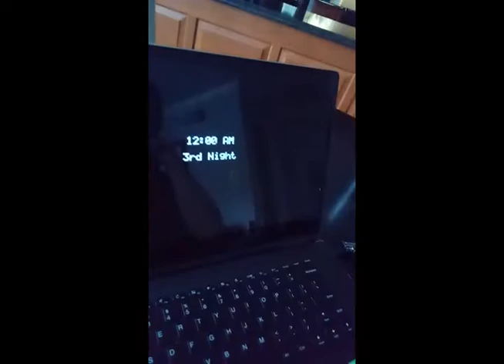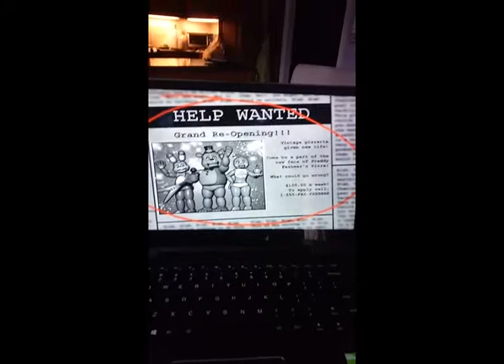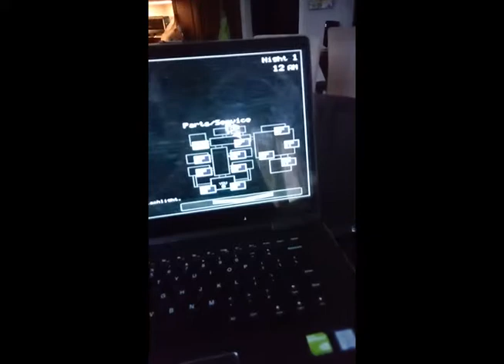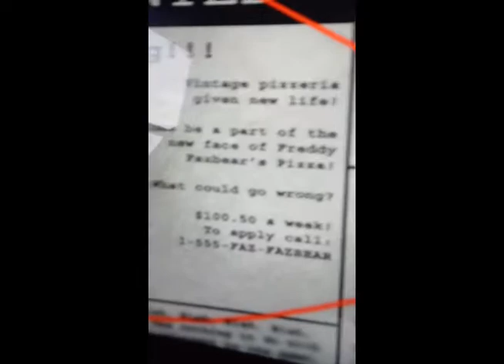Puppers and FNAF!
Ajax and I have some fun and I attempt do be fancy with the camera. *(Ajax made me put this in) LOOK AT HOW FOCUSED AJAX IS!!! OH, GOOD GOLLY GOSH!!*
The hair transformation is weak, oh man! I'm sorry, guys! I know it doesn't really matter that much to you, but It went pretty well, all things considering.